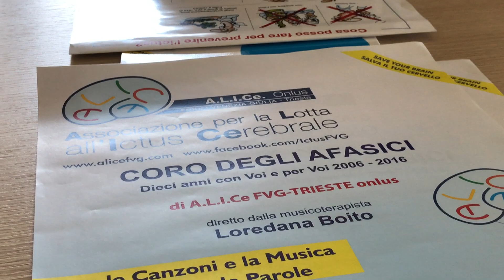2017_05_25_prevenire lo Stroke/2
: Alice è un’associazione di volontariato onlus dal 1999 e fa parte di una federazione di 83 “Alice” in tutta Italia. Tra le attività: il coro degli afasici e il percorso di musicoterapia. Ogni anno in appuntamenti come quello di questo sabato in piazza Cavana si presentano circa 400-500 persone, di cui 150 svolgono una valutazione immediata del rischio ictus e una quarantina si sottopone all’ecodoppler carotideo nell’autoambulanza a disposizione in loco.